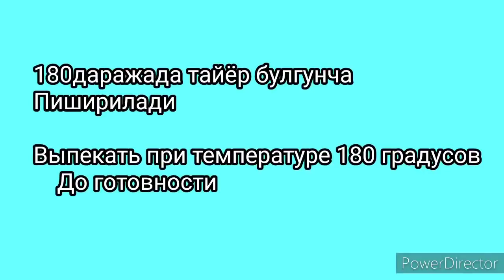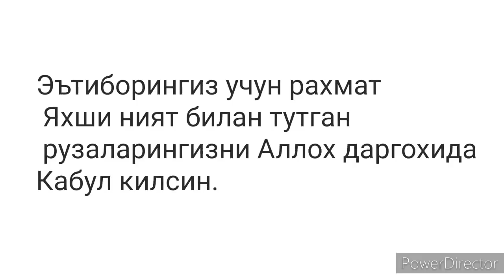Рамазон ифторлик учун ТАОМ НОМА// РАМАДАН МЕНЮ ДЛЯ ИФТАРА 2021-год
Ассалому алейкум